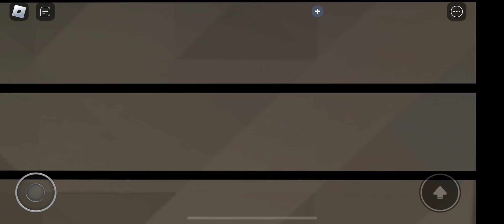Riding the waterside Line